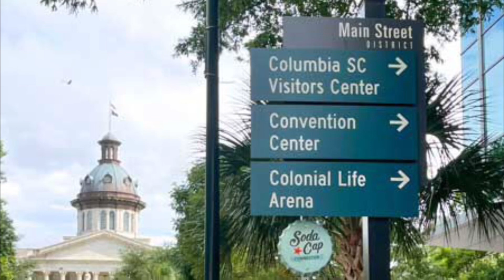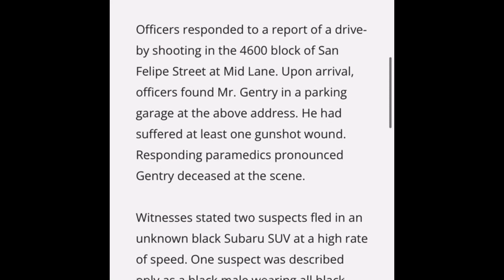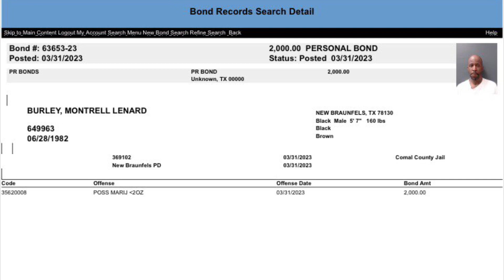BTB Savage Murder Suspect Arrested And Released.